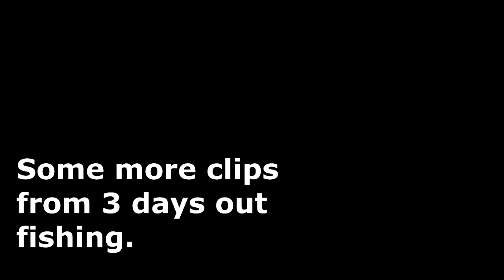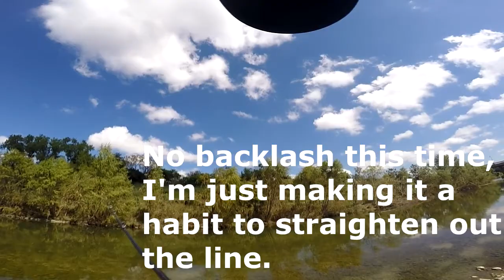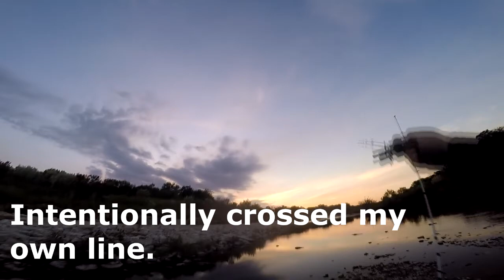Guadalupe Bass Everywhere - Some Clips from the Past Week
These fish are supposed to be rare. Here's a handful I caught over a 3-4 day period.